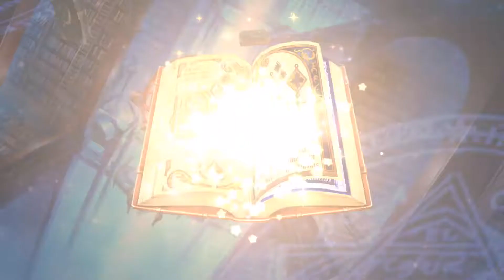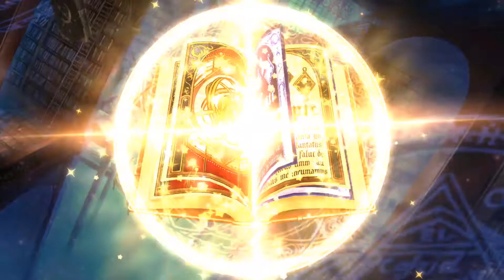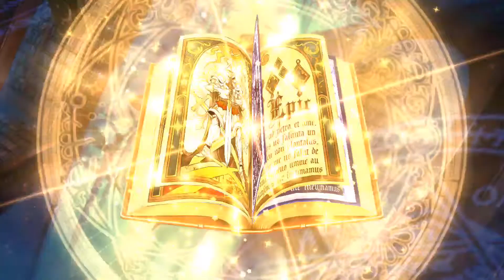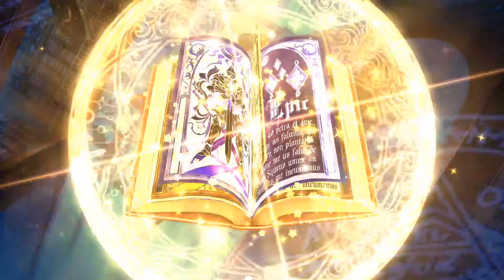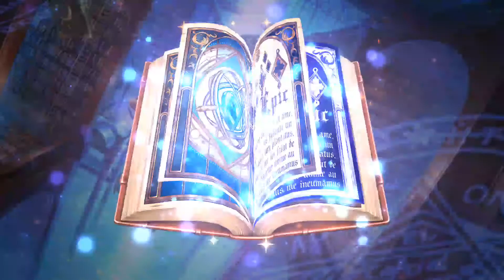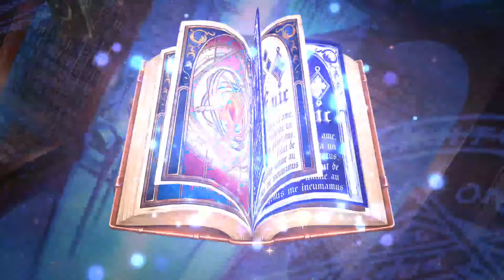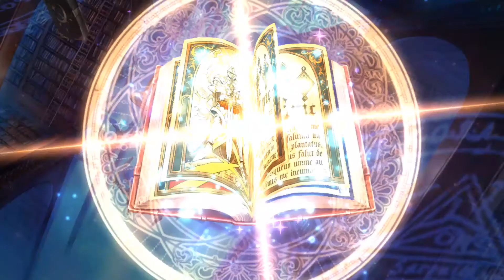Epic Seven - Lilias Pulls and a ML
My pulls for Lilias on Epic Seven, a ML afterwards